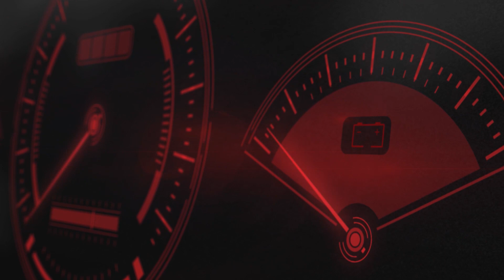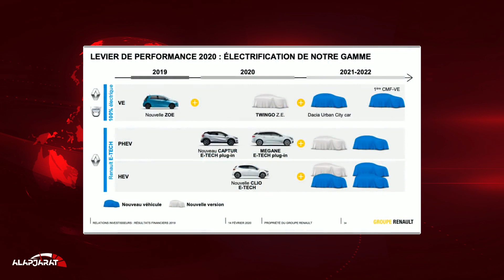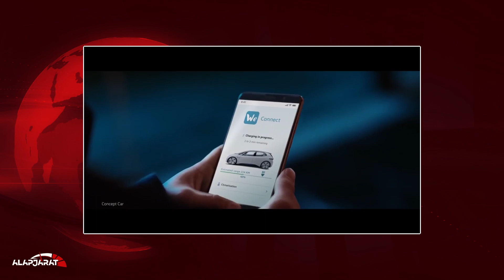Autós hírek: A taxisok ingyen üzemanyagot vagy autót kérnek - Alapjárat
📰 Az autós hírműsorban szereplő hírek:

👉 A taxisok ingyen üzemanyagot vagy autót kérnek az olcsóbb tarifákért cserébe

👉 Azt beszélik, az Audinak is lesz egy városi kis villanyautója

👉 2021-22 körül jön a Dacia első elektromos autója!

👉 Minden idők legtisztább dízelmotorjával jön az új Golf GTD

👉 A Maserati hivatalossá tette: 2021-ben érkezik az új SUV